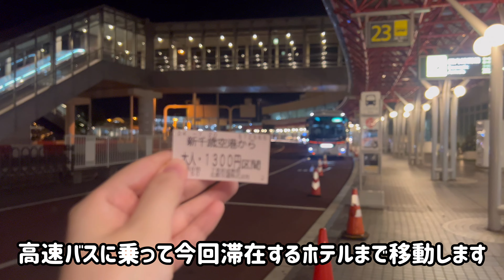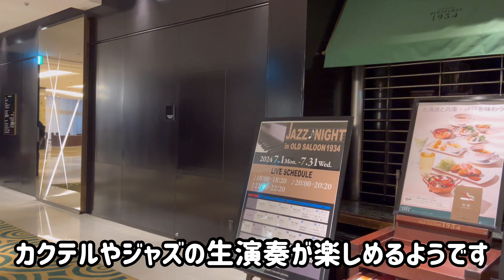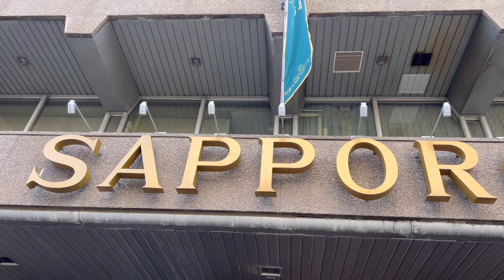1934年開業の老舗名門ホテル【札幌グランドホテル】滞在レビュー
北海道の老舗名門ホテル、札幌グランドホテルのホテルレビュー動画です！
札幌市内中心部に位置する好立地、とても快適な滞在でした。
00:00 オープニング
00:10 羽田から新千歳空港のANA機内
00:20 購入した空弁
00:48 新千歳空港に到着
00:59 札幌グランドホテルロビー到着
01:54 ホテルのお部屋
02:23 バスルーム
02:43 お風呂場
03:01 トイレ
04:10 ホテルロビーショップ
04:22 ザ・ベーカリー&ペイストリー
04:43 ラウンジ・バーオールドサルーン1934
05:07 ホテル正面玄関